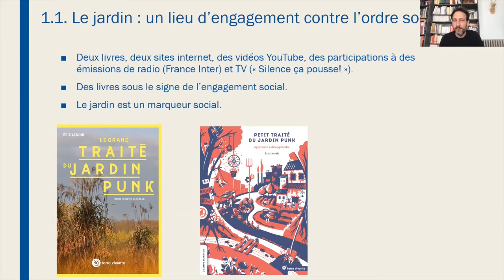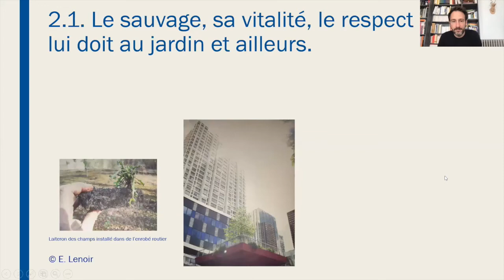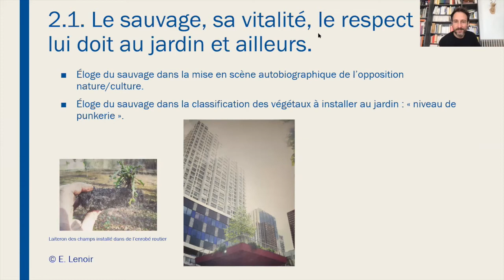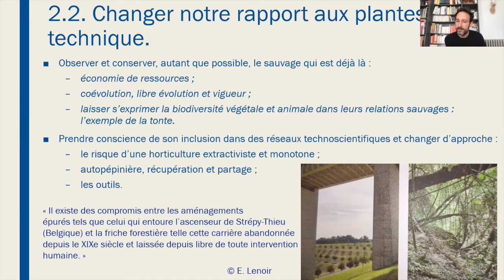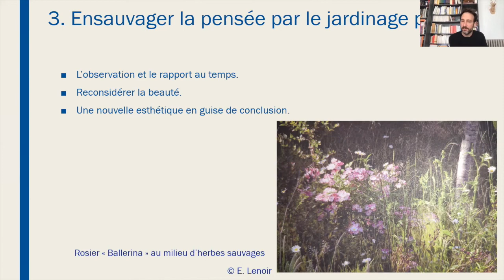Journée d’étude sur Le réensauvagement de l’humain – 28 mars 2022 – Charles Braverman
Titre :
Réflexions autour du jardin punk : réensauvagement du jardin et ensauvagement de la pensée.
Informations

Charles Braverman - philosophie, Université de Bourgogne